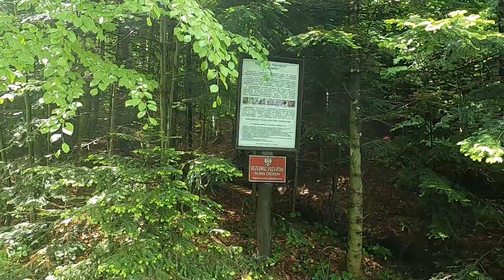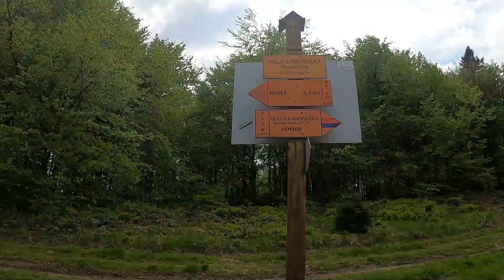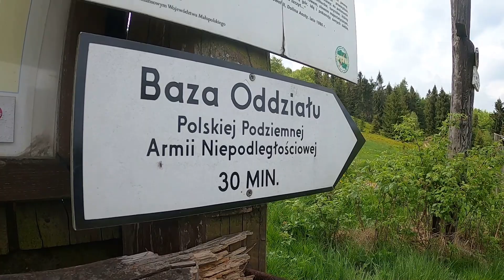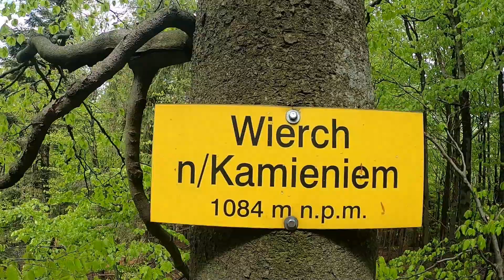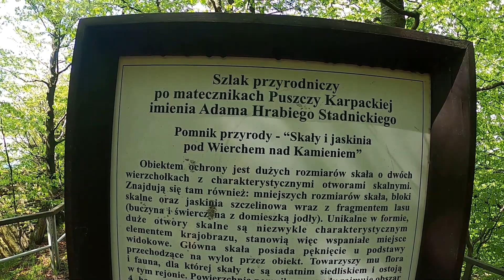Czarci Wierch (Wierch nad Kamieniem)- Górska Zwyrka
Wejście na Czarci Wierch albo Wierch nad Kamieniem, który wznosi się na 1084 albo 1091 metrów n.p.m. Nie udało nam się jednogłośnie ustalić ani wysokości ani nazwy ¯\_(ツ)_/¯